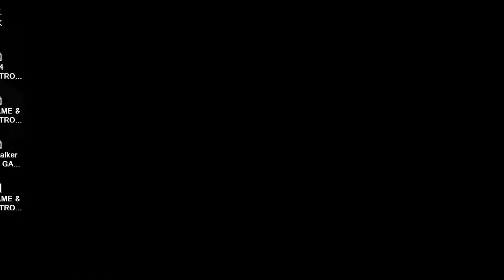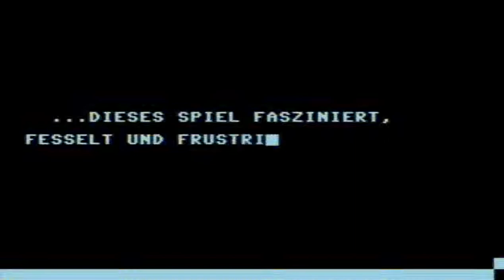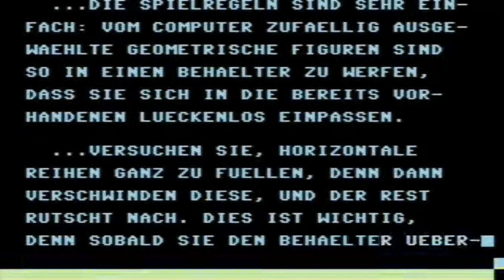C64 CRACKTRO Wahn 1989 CP Verlag cr OFFS a COMMODORE 64